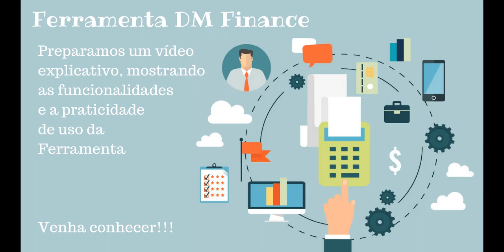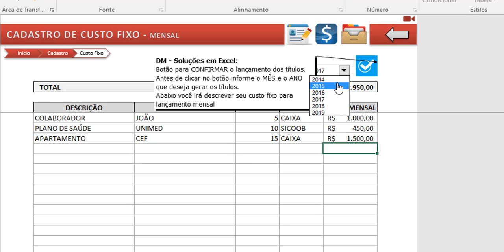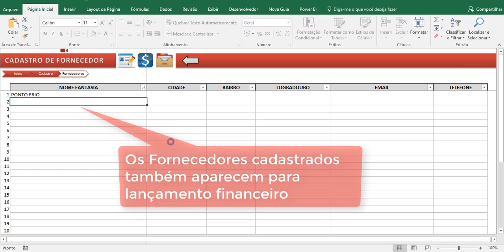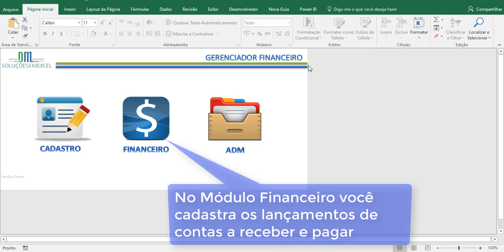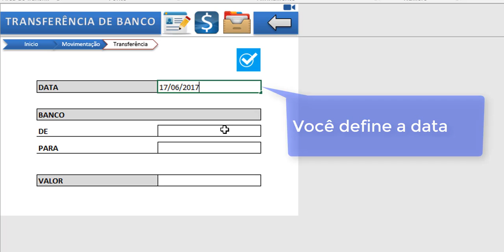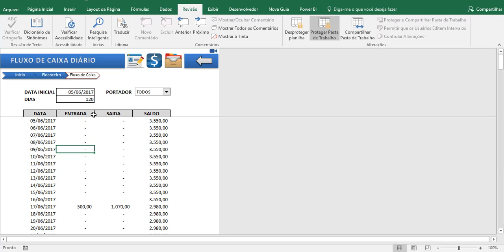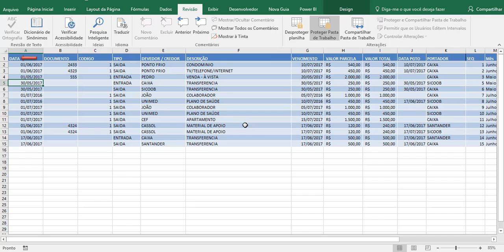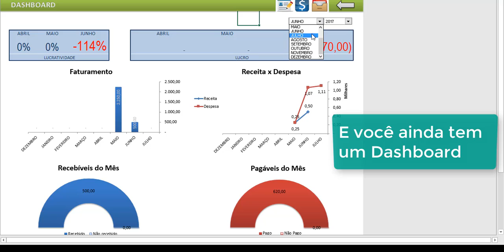DM Finance - A Ferramenta Financeira da DM Soluções em Excel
A DM Finance foi desenvolvida pela DM Soluções em Excel para atender as demandas financeiras de micros e pequenas empresas.
Atende a todas as demandas financeiras das empresas deste porte.
A ferramenta possui contas a receber, a pagar, fluxo de caixa, conciliação bancária, demonstrativos financeiros e contábeis, bem com possui um Dashboard que funciona como uma fotografia da situação financeira da empresa por período.